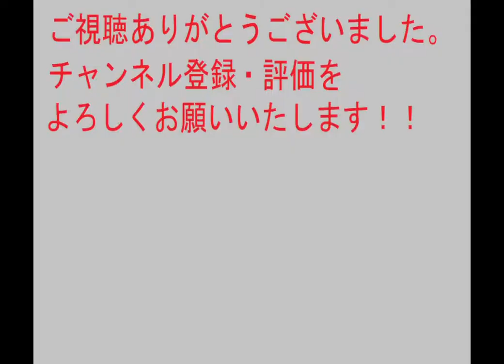【レトロゲーム】織田信長伝ストーリー#115 夢幻の如く⑩＆覇王死せず①【英傑伝シリーズ】PS版 【コーエー】 歴史シミュレーションRPG シナリオ 会話イベント プレイ動画